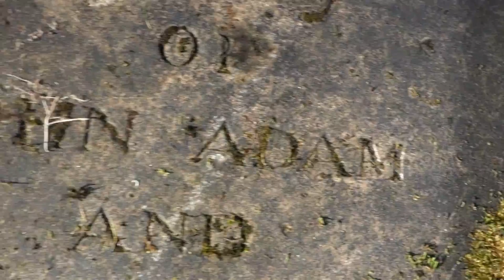Adam Ancestry, Glasgow